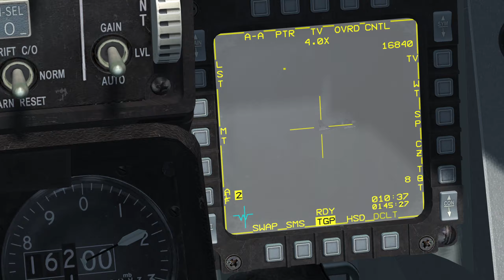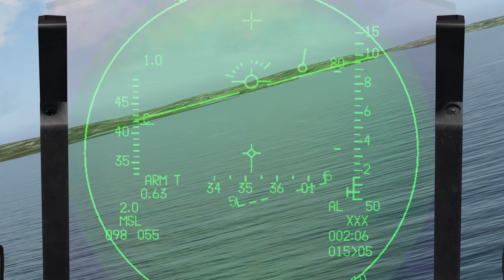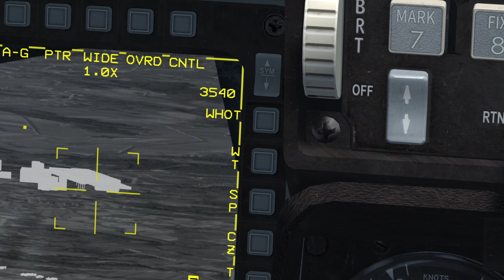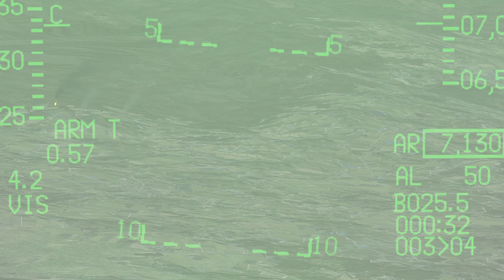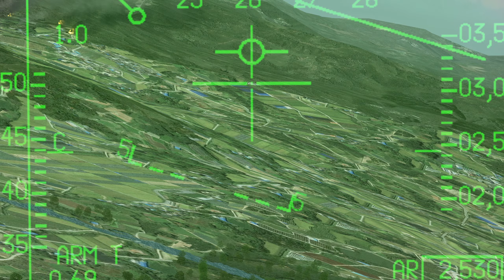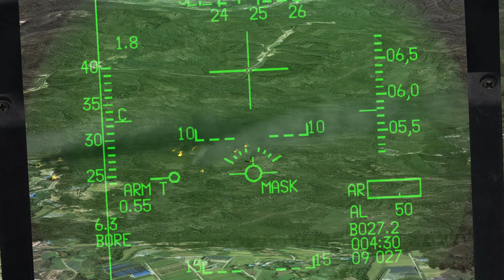UOAF Friday Night Flight - Lorik's Poseidon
It's Friday Night Flight at the UOAF, and we're starting a brand new "Poseidon" campaign in Lorik's Korea Theater. Taking off from Japan we're heading to the South of the Korean peninsula to gain air superiority over Pusan. Our flight is tasked with killing an SA-10.